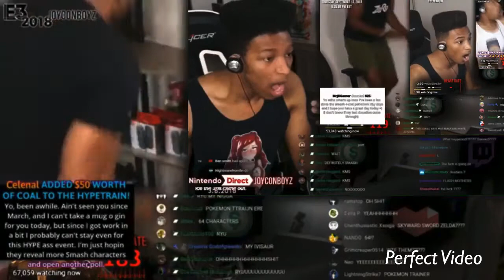Etika Reacts To Etika Reacts to Etika Reacts to Etika Reacts to Smash